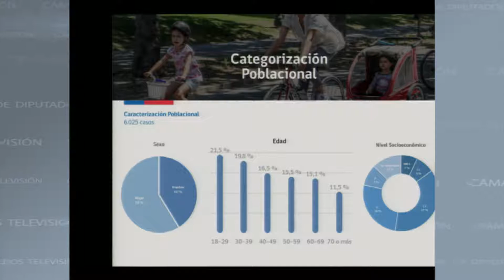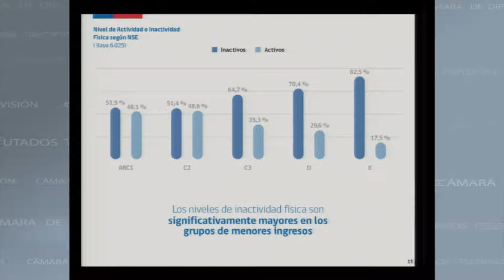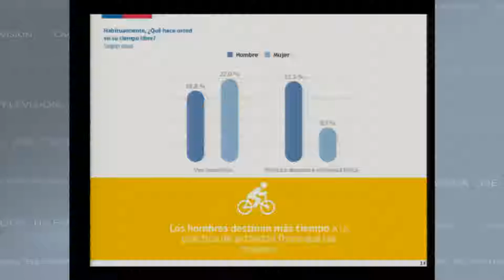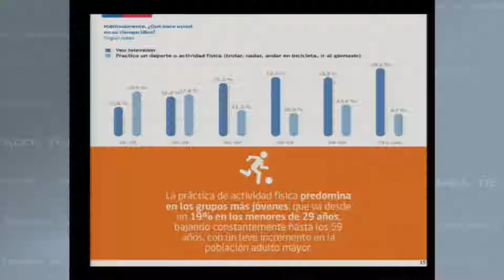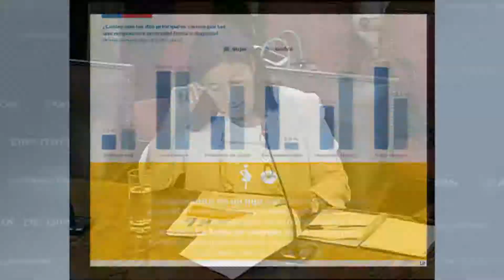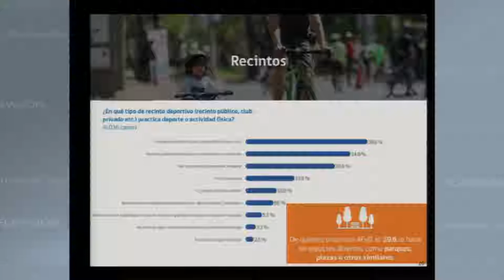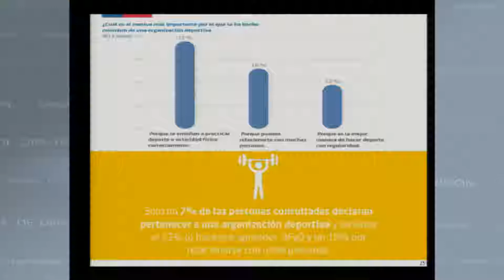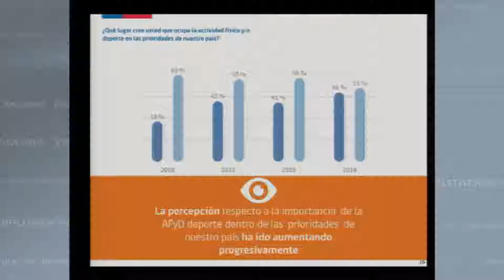Comisión de Deportes / 22 01 2019